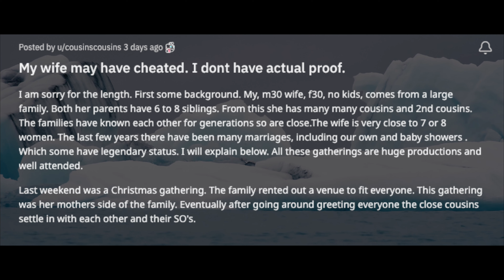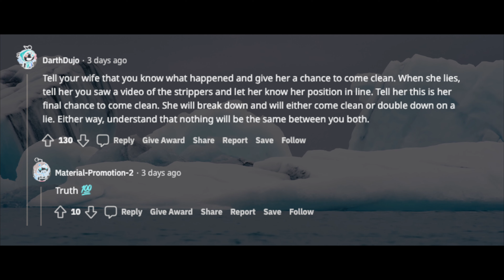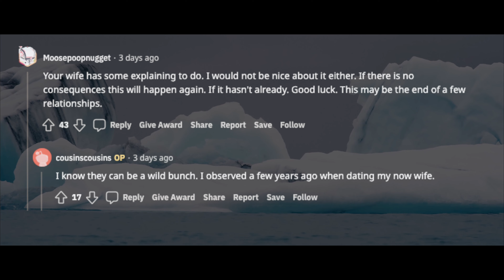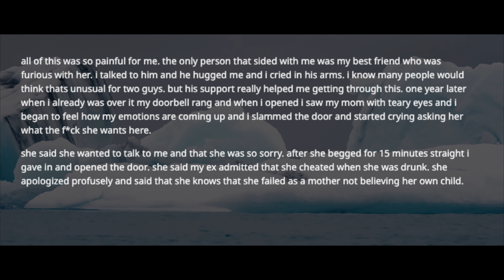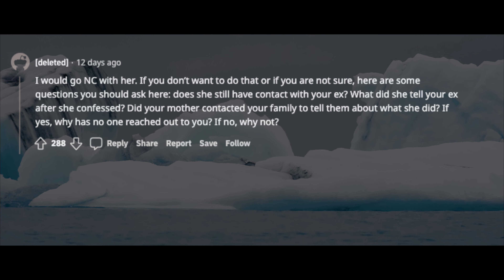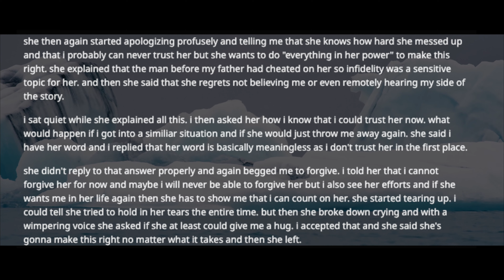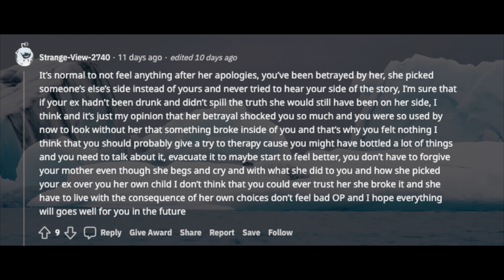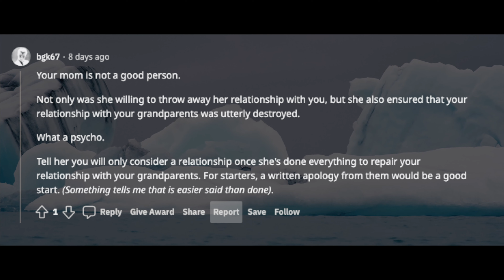TBC 1597 My mom took my cheating ex-girlfriend's side over mine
If you like what we do, you can buy us a coffee

My wife may have cheated. I don't have actual proof.
I am sorry for the length. First some background. My wife, f30, no kids, comes from a large family. Both her parents have 6 to 8 siblings. From this she has many many cousins and 2nd cousins. The families have known each other for generations so are close.The wife is very close to 7 or 8 women. The last few years there have been many marriages, including our own and baby showers . Some have legendary status. I will explain below. All these gatherings are huge productions and well attended.

My mom took my cheating ex girlfriend's side over mine and I can never forgive her.
I was raised by a single mom. My dad died 2 years after I was born. I focused on my career for the most part of my life and my mom supported me doing that. But when I was 20 I met my ex-girlfriend and we got together. we were colleagues first but she told me she'd work in a different sector soon. in her new workplace she met a new guy who she fell "in love" with while being in a relationship with me.
I only found out because she admitted to having sex with him after she went out for "girls night" with her friends. I immediately broke up with her and threw her out. After a few hours of me trying to process what happened my mum called me and shouted at me that she hasn't raised me like this.

links to this story & timestamps:

0:18 My wife may have cheated. I don't have actual proof.

5:24 My mom took my cheating ex girlfriend's side over mine and I can never forgive her.

10:19 Update: My mom took my cheating ex girlfriend's side over mine and I can never forgive her.